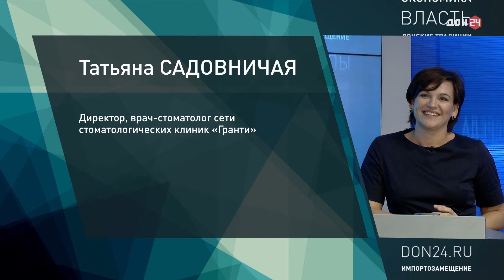Бизнес-среда: как открыть стоматологию - 13 сентября 2017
Стоматология – высококонкурентный сегмент рынка медицинских услуг, но и здесь есть место для новых игроков. «Как понять, есть ли ниши для старта» – очередная тема выпуска телевизионного ток-шоу «Бизнес-среда».